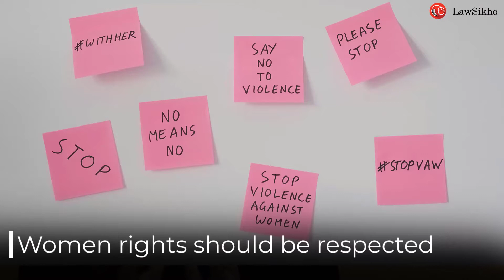महिलाओं पर होने वाली घरेलू हिंसा | Urvashi Tyagi | LawSikho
Domestic Violence against Women | महिलाओं पर होने वाली घरेलू हिंसा

"0:32-Domestic violence
0:50-There exist a relationship
1:00-Position of power and authority
1:32-Domestic violence by husband /In laws
2:04-Wide connotation
2:09-Sexual /physical /emotional
2:30- Depend on situation to situation
2:40- Subjective issue
2:56-Protection of Women from Domestic Violence Act, 2005
3:05-Act of Parliament
3:34-Fundamental rights of women should be Respected"

"If you liked this video and think you can contribute to making such videos, we have an ""PAID INTERNSHIP PROGRAM"" with the following perks:
- Minimum 3-4 hours of work only
- No minimum internship period, just completion of the targets
- Cash prizes once a month for outstanding performance
- INTERNSHIP COMPLETION Certificate